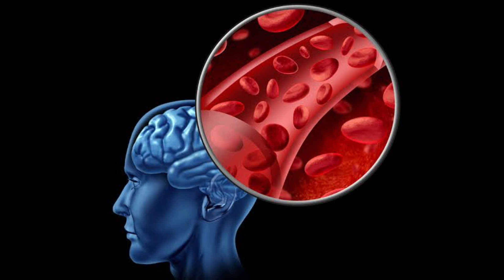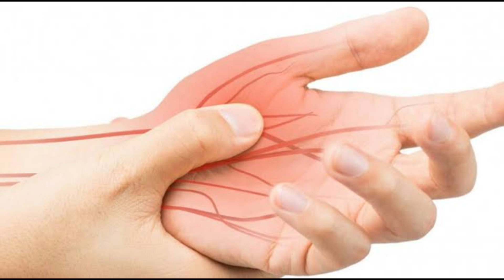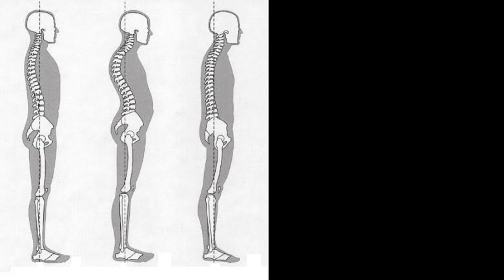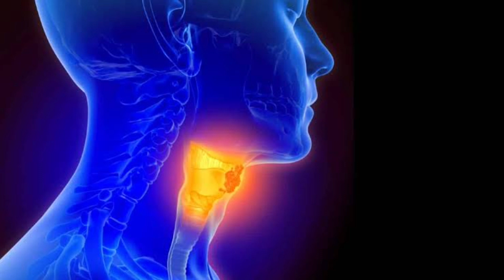Recognizing 10 Early Warning Signs of Stroke to Save Lives! Your Body's Urgent Signals...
Title: 10 Warning Signs of Stroke | How to Recognize Symptoms Early!

In this video, we'll discuss the 10 warning signs that may precede a stroke. Recognizing these symptoms early is crucial for seeking prompt medical attention, which can significantly improve outcomes and reduce the risk of long-term disability or even death.

Our goal is to empower you with valuable information that can help you and your loved ones stay healthy and safe.

What can you expect from our channel? On our channel, you'll find informative videos about various health conditions, preventive measures, and tips for leading a healthy lifestyle. We aim to provide easy-to-understand content that is both educational and engaging.

Don't miss out! Together, let's raise awareness about stroke and empower others to take control of their health.